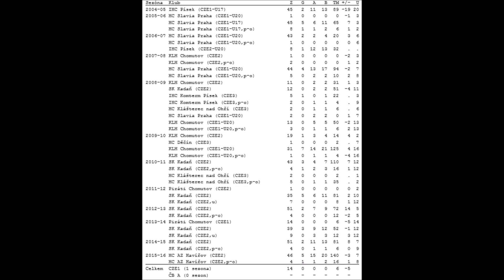Noví hráči Motoru 2016/17 - 2 díl - Martin Mazanec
Ve druhém díle jsme rozebrali vysokého obránce Martina Mazance.